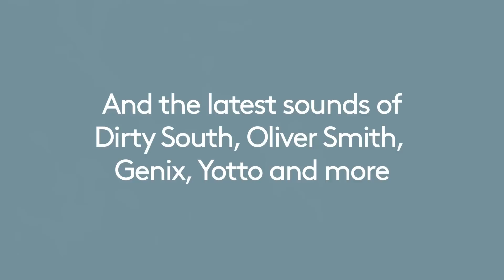Anjunabeats Worldwide 07 Mixed by Grum (Teaser)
Progression has always been at the heart of the Anjunabeats Worldwide series, responsible for elevating the likes of Mat Zo, Arty, ilan Bluestone and Jason Ross to the next level. Fittingly, an artist at the forefront of today's progressive sound takes charge for its latest instalment. Please welcome Scotland’s Graeme Shepherd, a.k.a. Grum, to the flight deck for Anjunabeats Worldwide 07.

Catch Grum on his Worldwide 07 tour this summer. More dates to be announced.

Tracks played:

1. Grum & Josep 'The Love You Feel'
2. Rolo Green 'Napier'
3. Oliver Smith 'Gemini'

Anjunabeats Worldwide 07 (Mixed by Grum) Tracklist:

1. Grum 'Worldwide Intro'
2. Naden 'Rivers'
3. Lane 8 & Kidnap Kid 'Aba' [Yotto Remix]
4. Grum 'Inflight'
5. Rolo Green 'Napier'
6. Dirty South feat. Rudy 'The First Time'
7. Seven Lions & Jason Ross feat. Paul Meany 'Higher Love' [Grum Remix]
8. Fehrplay 'Aria'
9. Jaytech 'Rocinante'
10. Grum feat. Chris Sevier 'We Are One'
11. Spencer Brown 'Downpour'
12. Grum 'Shining'
13. Grum 'Price Of Love'
14. Genix 'Maheno'
15. Oliver Smith 'Gemini'
16. FM-84 feat. Ollie Wride 'Running In The Night' [Josep & Kane Remix]
17. Grum & Josep 'The Love You Feel'